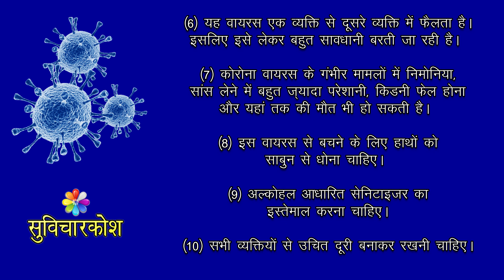10 lines on Coronavirus in Hindi/कोरोना वायरस पर निबंध/Essay on Coronavirus in Hindi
10 lines on Coronavirus in Hindi कोरोना वायरस पर निबंध with Essay on Coronavirus in Hindi to learn and write Hindi Essay / Speech on Covid-19 to spread awareness for class 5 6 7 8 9 and 10.